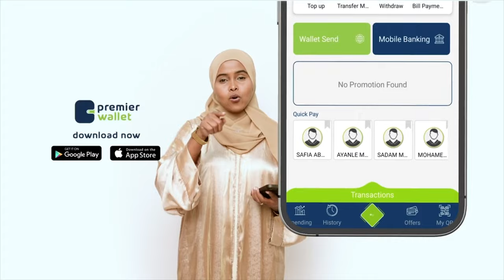In ka badan 50 qof ayaa ku naf waayey macluul ka dhalatay abaarta ka jirta waqooyiga Itoobiya